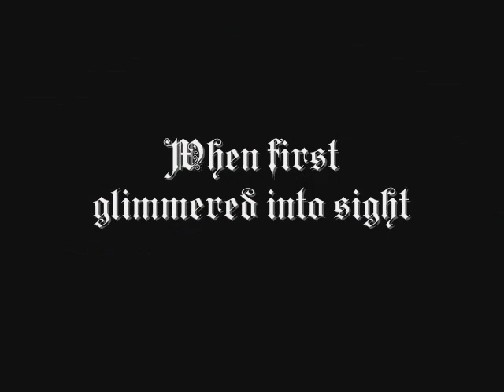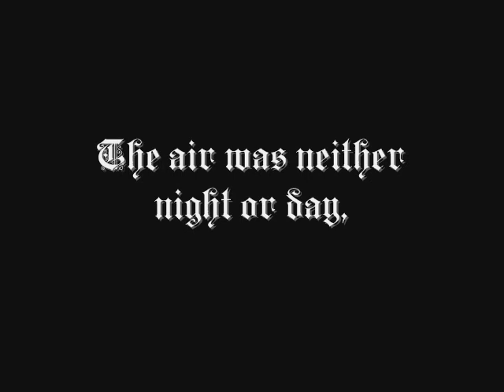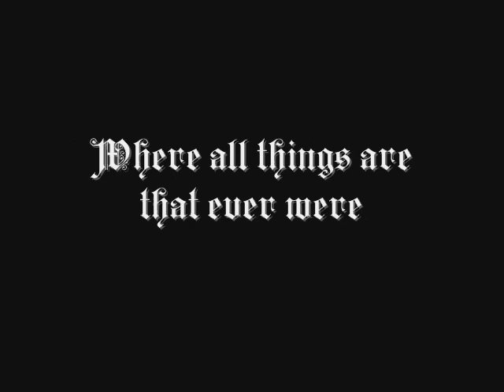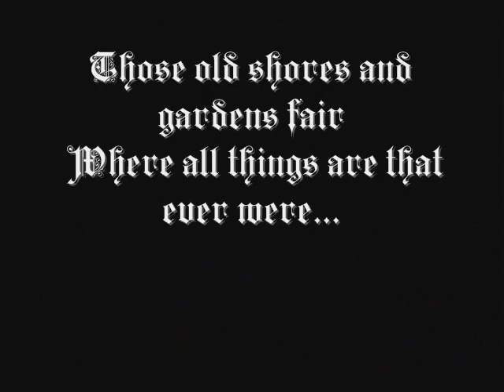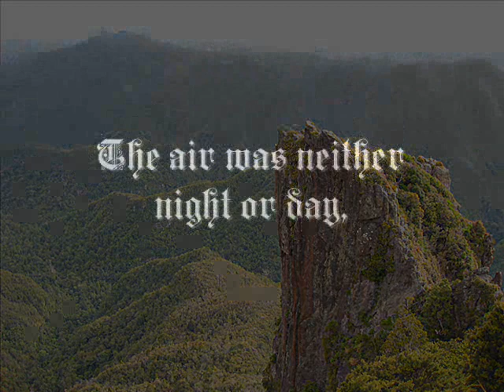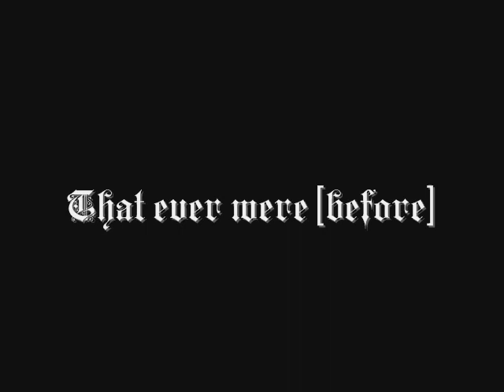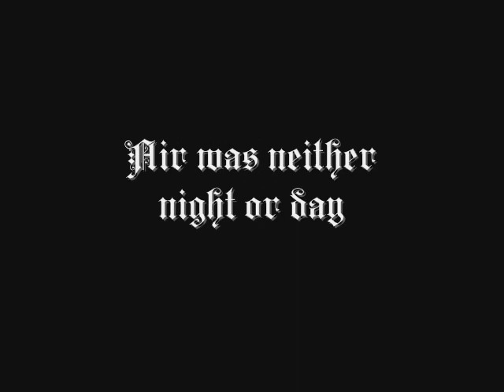Summoning - Over Old Hills/Tribute II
* "I've always been impressed that we are here, surviving, because of the indomitable courage of quite small people against impossible odds."

* "The Road goes ever on and on
Down from the door where it began.
Now far ahead the Road has gone,
And I must follow, if I can,
Pursuing it with eager feet,
Until it joins some larger way
Where many paths and errands meet.
And whither then? I cannot say"

* 'Now in this place of gardens a high gate of lattice-work that shone golden in the dusk opened upon the lane of dreams, and from there led winding paths of high box to the fairest of all the gardens, and amid most of the garden stood a white cottage. Of what it was built, nor when, no one knew, nor now knows, but it was said to me that it shone with a pale light, as it was of pearl, and its roof was a thatch, but a thatch of gold.''.

No one, 'tis said, dwelt in the cottage, which was however guarded secretly and jealously by the Eldar so that no harm came nigh it, and that yet might the children playing therein in freedom know of no guardian- ship. This was the Cottage of the Children, or of the Play of Sleep, and not of Lost Play, as has wrongly been said in song among Men -- for no play was lost then and here alas only and now is the Cottage of Lost Play.'

"The Book Of Lost Tales"/John Ronald Reuel Tolkien

- Summoning -
Epic/Atmospheric Black Metal
(Tolkien Black Metal named by their fans worldwide)
Lyrical theme(s)
Fantasy (Tolkien, Moorcock), Medieval
1993 Napalm Records - Active
Austria (Vienna)

Current line-up
* Protector (Richard Lederer) - Vocals, Guitar, Keyboards, Drum programming
(Die Verbannten Kinder Evas, Ice Ages, Grabesmond, Pazuzu (Aut), Marlignom)
* Silenius (Michael Gregor) - Vocals, Keyboards, Bass (Kreuzweg Ost, Amestigon, Die Verbannten Kinder Evas, Pazuzu (Aut), Abigor, Shadow Vale, Mirkwood (Aut), Cromm.)

Former/past member(s)
Vocals:Pazuzu (Raymond Wells) (on demos) (Pazuzu (Aut), Raventhrone (Can), Golden Dawn, Charnel God, Knechte des Schreckens, The Pale Horses, December Fog, Cromm)

Drums:
Trifixion (Alexander Trondl) (Pervertum, Trifixion (Aut), Werwolf (Aut), Pazuzu (Aut))

Additional notes:
Summoning's first song with programmed drums (recorded in the Spring of 1995) was featured exclusively on the 1995 Napalm Records compilation CD "With Us Or Against Us".

Summoning was part of the Austrian Black Metal Syndicate (ABMS), along with Pervertum, Trifixion (Aut), Pazuzu (Aut), Golden Dawn and Abigor.

Summoning - Dol Guldur
Full-length, Napalm Records
August 1st, 1996
1. Angbands Schmieden
2. Nightshade Forests
3. Elfstone
4. Khazad Dúm
5. Kôr
6. Wyrmvater Glaurung
7. Unto a Long Glory...
8. Over Old Hills

This record is the best selling album of the band. Along with this release for
the very first and last time promotional posters of the cover were made. These
posters are now very rare. The last song "Over Old Hills" is completely based on the song "Trapped and Scared" from the first Ice Ages CD, "Strike the Ground" (1997).
Recorded at Hörnix Studio.
All lyrics by Peter Kubik of Abigor and J.R.R. Tolkien.

All Hails Summoning!!! ***\w/***

... (more info)